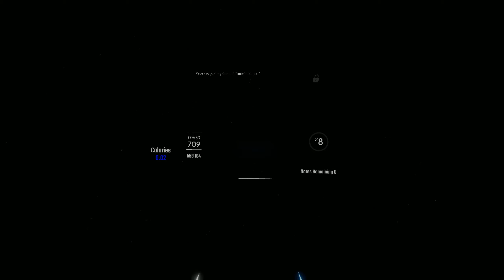Beat Saber - Rockefeller Street - Nightcore - FULL COMBO expert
Mapped by RinkuSenpai ( Sorry I can't seem to find the link)